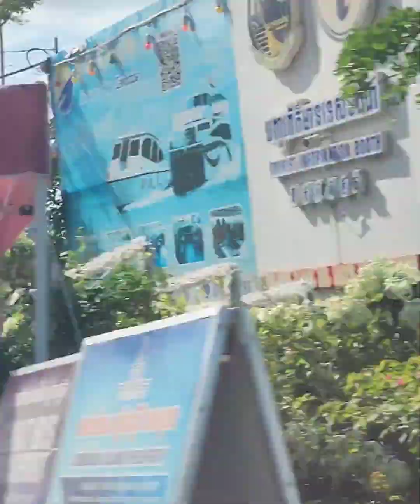ឃើញអាគារខ្ពស់ៗចឹង តិចច្រឡំថាស្រុកគេ😲😲 VDO 01-SHV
ឃើញអាគារខ្ពស់ៗចឹង តិចច្រឡំថាស្រុកគេ